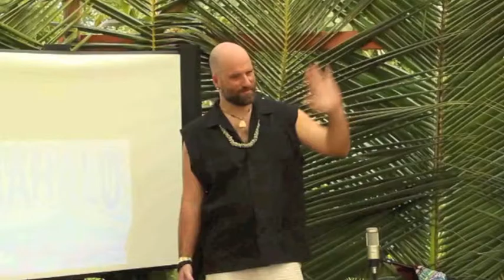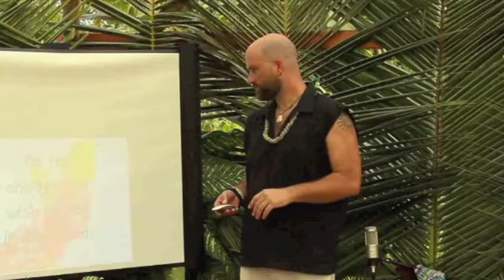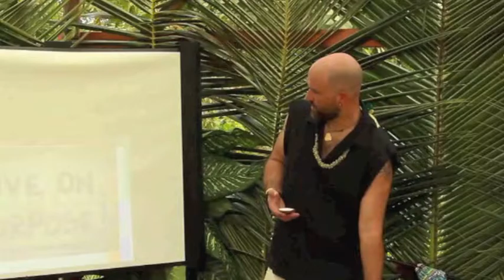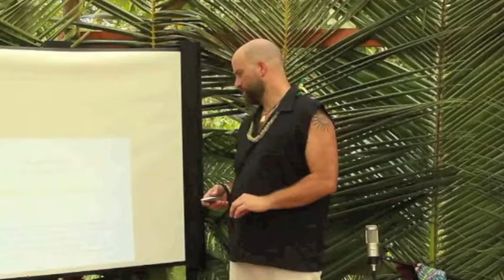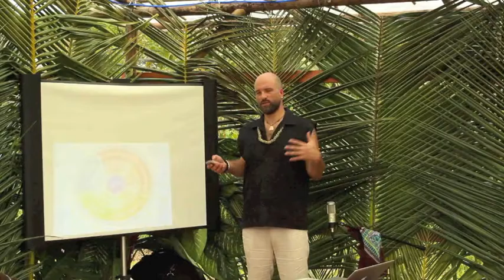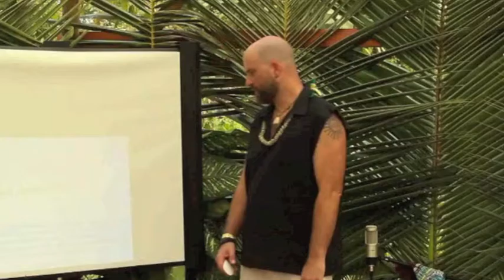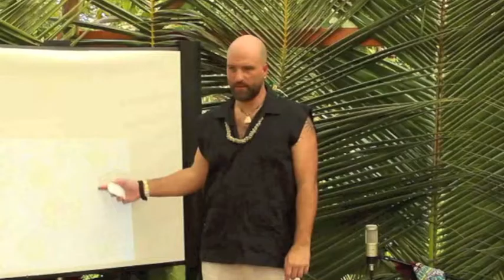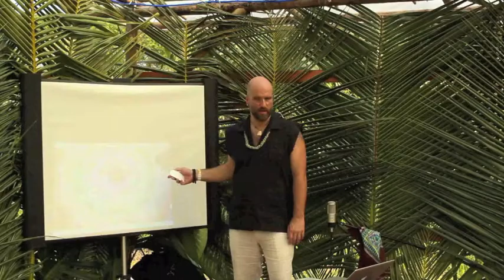Discover Your Purpose ~ ~Flow Fest 2017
Nico van Engelen with Lower Puna Rising speaking at the 2017 Flow Fest on the Big Island of Hawaii. Applying his 7 stage collaborative design process to help identify and activate your purpose.